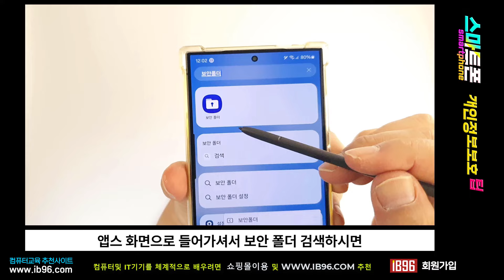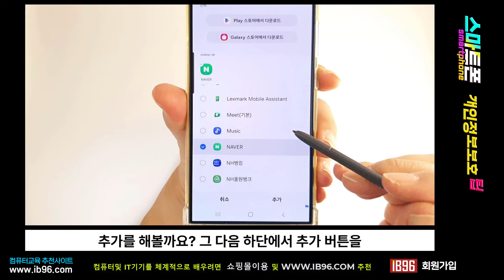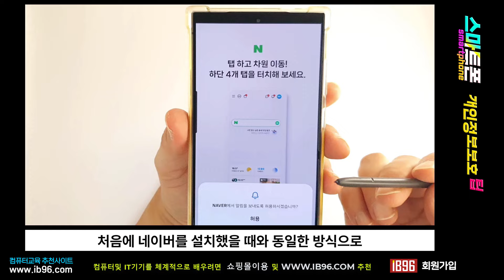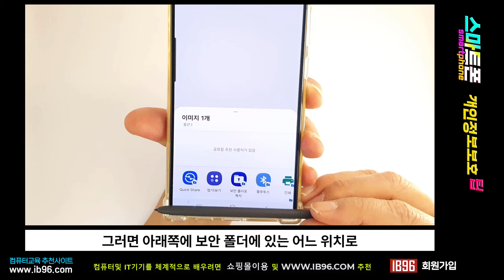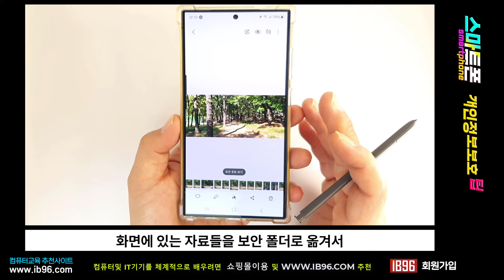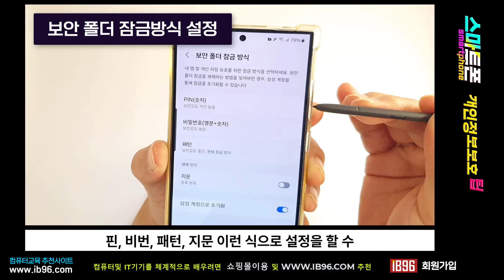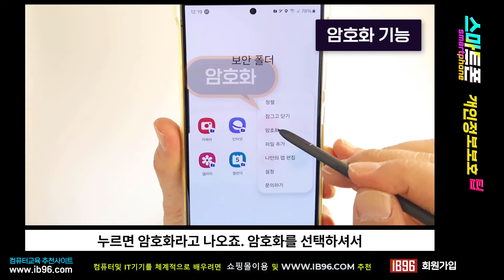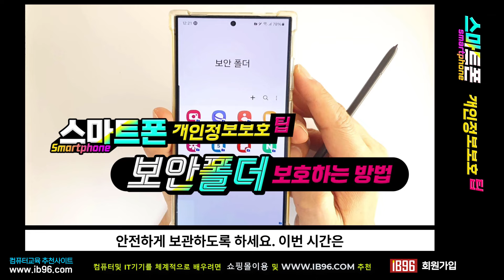스마트폰의 개인정보를 보호하는 방법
IB96 유튜브에서 쉽게 컴퓨터 프로그램 을 쉽게 배우세요 _^_

주문해서 공부해 보세요

강력한 보안폴더로 중요한 개인정보를 100% 보호하는 방법
보안폴더를 이용하여 중요한 각종 데이터 및 개인정보를 완벽하게 보호하는 방법을 알아봅니다.

알림창에서 보안폴더 보이고 숨기기
보안폴더에 앱 추가하기
갤러리의 사진을 보안폴더로 옮기기
보안 폴더 잠금방식 설정
삼성 계정으로 초기화
암호화 기능